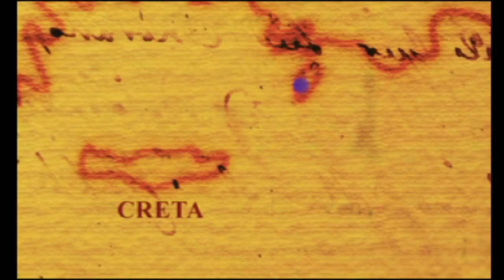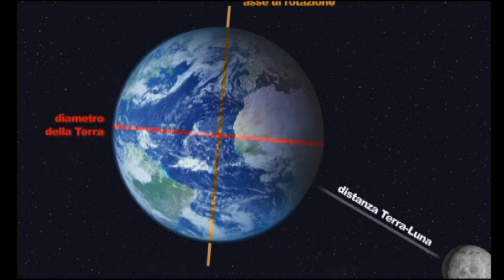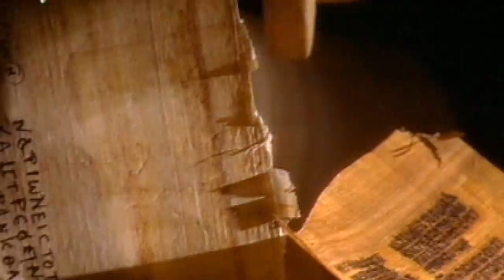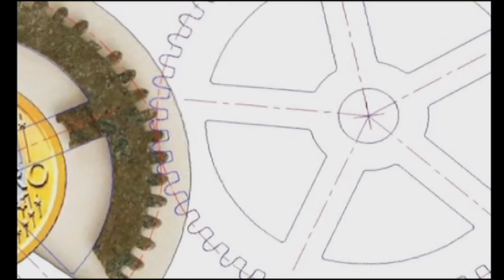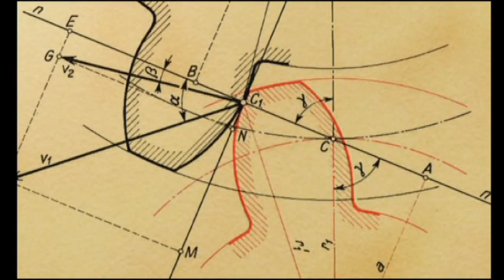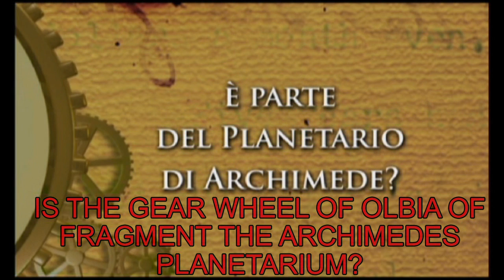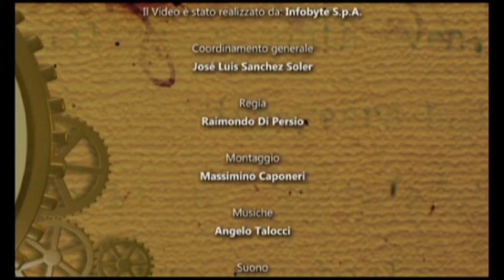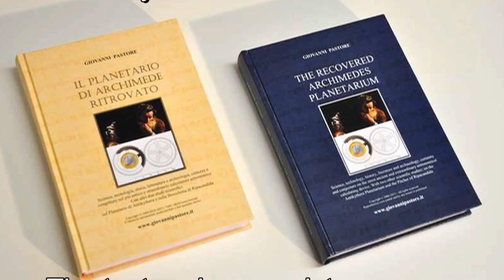THE RECOVERED ARCHIMEDES PLANETARIUM - HD (In English)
Documentary Film: THE RECOVERED ARCHIMEDES PLANETARIUM - HD (in English)
EXHIBITION: "Olbia Costa Smeralda" Airport 28/4/2010-30/9/2011